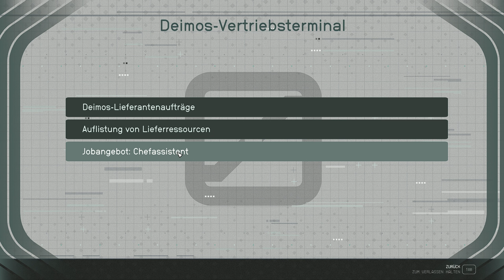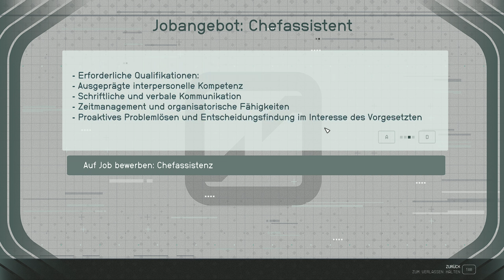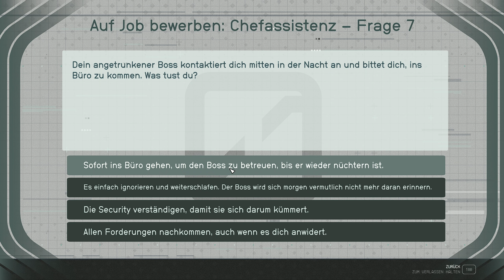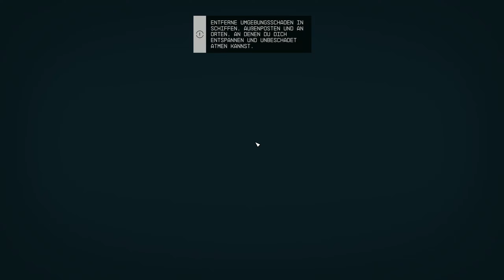Wie soll man hier Andocken?| Starfield Folge#15 |Gameplay|Deutsch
Wir starten durch in die Sterne🤩in Starfield warten die weiten und Geheimnisse des Weltraums auf uns.